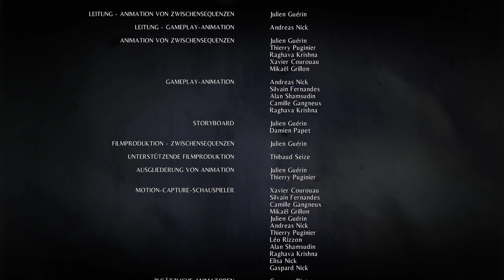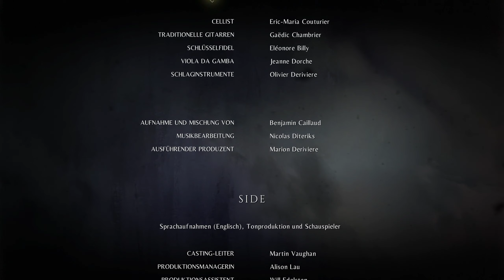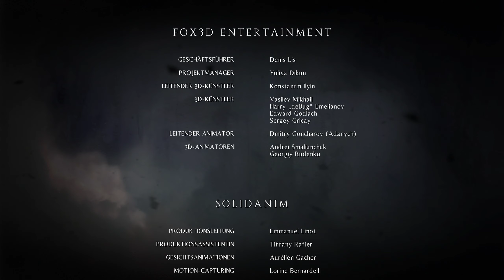Glücklichere Tage [Ende] | 🐀 A PLAGUE TALE: INNOCENCE | 27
🐀 Spielhandlung 🐀
Amicia de Rune lebt im Jahr 1348 mit ihrem Vater Robert, ihrer Mutter Béatrice und ihrem jüngeren Bruder Hugo als Adlige auf dem französischen Land. Hugo ist jedoch von Geburt an krank und Béatrice, eine Alchemistin, hat ihn jahrelang im Familienbesitz eingesperrt, um nach einem Weg zu suchen, ihn zu heilen. Eines Tages jedoch überfallen Truppen der Inquisition unter der Führung von Lord Nicholas das Anwesen der de Runes auf der Suche nach Hugo und töten dabei Robert. Béatrice bleibt zurück, um Amicia und Hugo Zeit zur Flucht zu geben und sie anzuweisen, Hugos Arzt Laurentius zu finden. Sie fliehen aus dem Anwesen und durch das zu selbigem gehörende Dorf, wo sie erfahren, dass eine Horde von gefräßigen, schwarzen Ratten die Pest verbreitet und alles verschlingt, was ihnen begegnet; die einzige Schwäche der Ratten ist das Licht.

einen Kommentar unter diesem Video da.

@Focus Entertainment @Asobo Studio